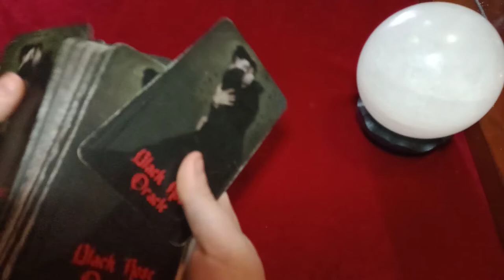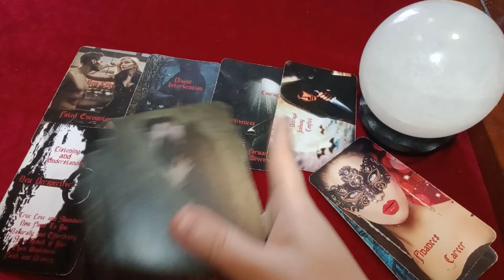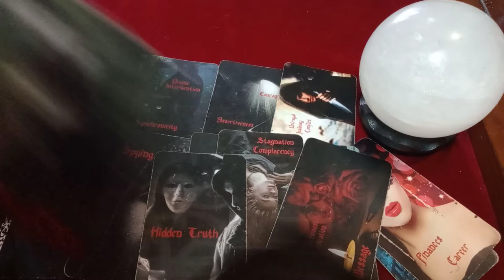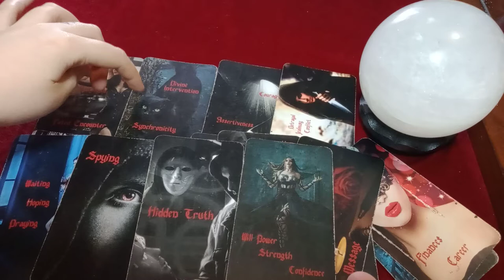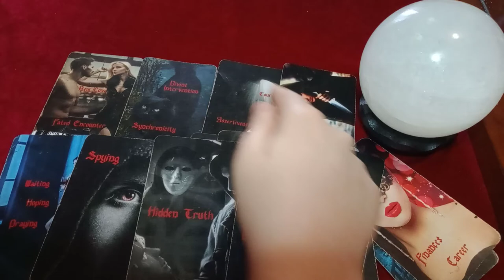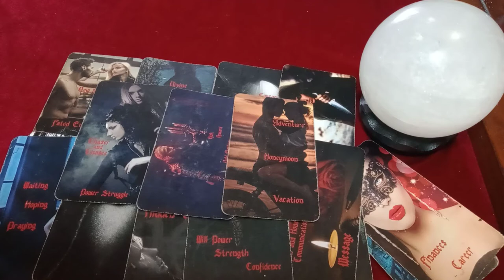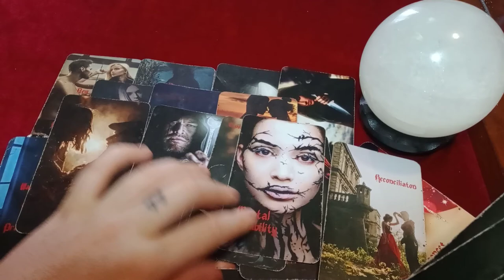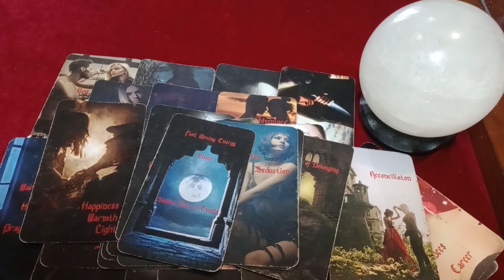CAPRICORN 😻🥺 Cat Lover 💞 Looking you up on Social Media or Finding your phone number 💌👀Travel 💞